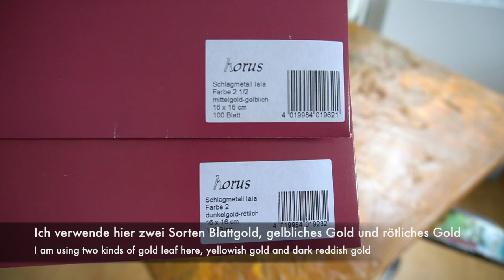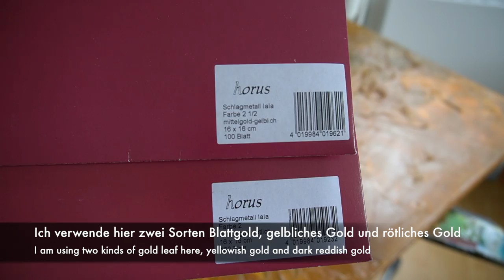Goldenes Luxus Gemälde ✨ Für Anfänger geeignet, abstrakte DIY Kunst mit Blattgold und Strukturpaste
Herzlich willkommen auf meinem Kanal! ♡ In diesem Video zeige ich euch, wie ich dieses goldene, elegante und monochrome Struktur-Kunstwerk namens "Solar Gold" gemalt habe. Es ist ein unkompliziertes und einfaches Gemälde. Weiter unten erwähne ich, welche Farben ich für dieses Bild benutzt habe. Schaut gern auch mal in meinem Shop vorbei (Link ebenfalls unten). :)

Mein Name ist Stefanie Cathérine, ich bin 31 Jahre alt und arbeite als selbstständige Künstlerin zuhause in meinem eigenen kleinen Atelier. Hier auf Youtube könnt ihr euch gerne von meinen  „Paint With Me“ Videos inspirieren lassen. Ein paar persönliche Fakten über mich: Ich bin ein Fan von Minimalismus und einem gesunden, einfachen Lebensstil. Mein Partner und ich teilen unsere Wohnung mit drei Katzen, der Perserkatze Amy und den beiden Siamkatzen Suvi und Talvi. Ich freue mich sehr über eure Abos, Likes und Kommentare!

♡ My name is Stefanie Cathérine and I am a 31-year-old self-employed artist from Germany. On this channel I share with you what I love most: art. I hope I can inspire you with my „paint with me“ videos.  Some personal facts about me: I love minimalism and a healthy, simple lifestyle. I share my life with with my partner, Persian cat Amy and the two Siamese cats Suvi & Talvi.

♡ Kamera: Sony Alpha 6100
♡ Horus Schlagmetall Mittelgold-gelblich & Dunkelgold rötlich
♡ Luna Anlegemixtion
♡ Lukas Reliefpaste
♡ Acrylfarben: Gerstaecker I Love Art: Sienna Natur.  Paintersisters Basic Acrylic: Ockergelb.